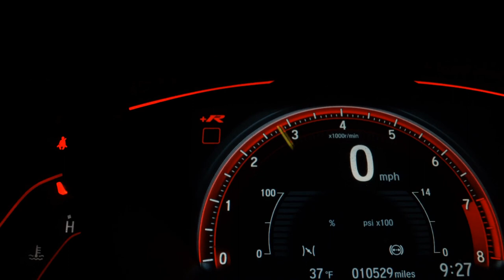TOYOTA COROLLA - 2016 - São Bernardo do Campo/SP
Veículo Em Excelente Estado, Primeiro Que Ver Se Apaixona.
De Fato Um Exemplar Diferenciado, Oportunidade Única!
Versão XEI 2.0 Flex Aut. C/ Ar Digital + Paddle Shift + Couro + Rodas.

Avenida Estrada das Lágrimas, nº 20,São Bernardo do Campo / SP.
**Dentro do Auto Shopping Imigrantes.

Veículo: TOYOTA / COROLLA 2.0 XEI 16V
Ano: 2016/2016
Combustível: FLEX
Portas: 4 PORTAS
Câmbio: Automático
Cor: PRETA
KM: 80.500

✅ Air Bag
✅ Alarme
✅ Ar Condicionado
✅ Ar Quente
✅ Capota Marítima
✅ CD e MP3 Player
✅ CD Player
✅ Desembaçador Traseiro
✅ Direção Hidráulica
✅ DVD Player
✅ Encosto de Cabeça Traseiro
✅ Farol Xenônio
✅ Freio ABS
✅ GPS
✅ Rádio
✅ Rádio e MP3
✅ Retrovisor Fotocrômico
✅ Retrovisores Elétricos
✅ Travas Elétricas
✅ Vidros Elétricos
✅ Volante com Regulagem de Altura
✅ Limpador Traseiro
✅ Kit Multimídia
✅ Trio Elétrico
✅ Piloto Automático
✅ Farol de Neblina
✅ Entrada USB
✅ Cartão SD
✅ Bluetooth
✅ Porta Copos
✅ Trava Elétrica Central
✅ Bancos Elétricos
✅ Direção Elétrica
✅ Câmbio no Volante (Borboleta)
✅ Engate
✅ Ar Digital
✅ Abertura Porta Malas por Controle Remoto
✅ Android Auto
✅ Apple CarPlay
✅ Sistema ISOFIX
✅ Console Central
✅ Rádio USB
✅ Som Original
✅ Spoiler